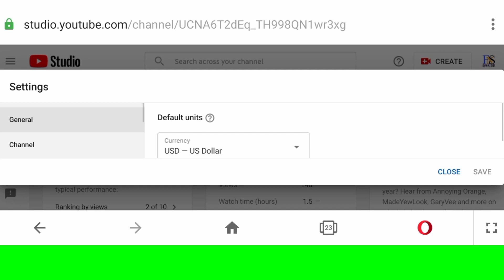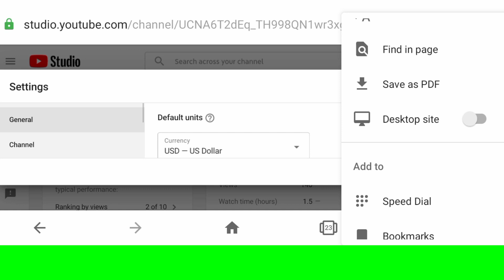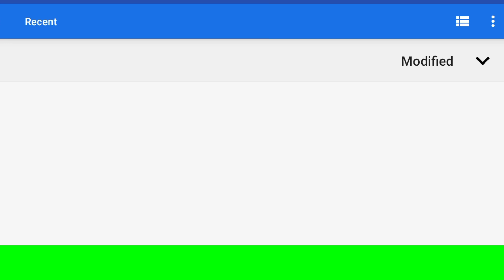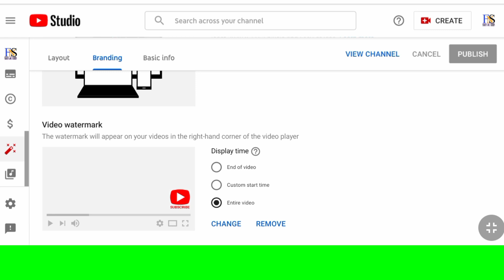Youtube banner kaisay Banaye.How to set youtube banner.youtube banner tutorial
Fns status and tricks